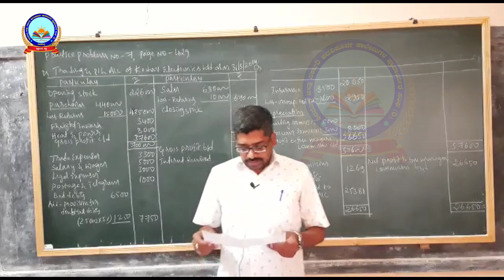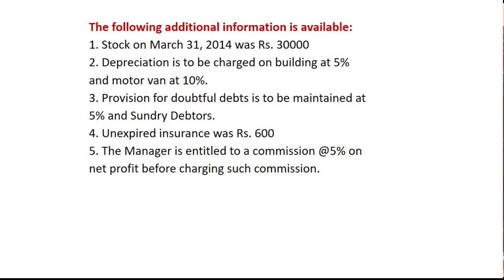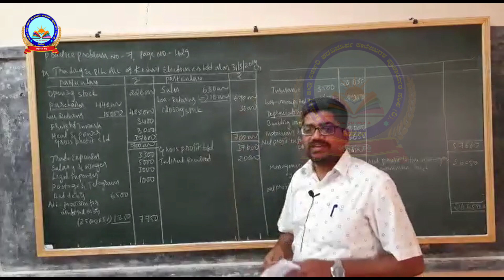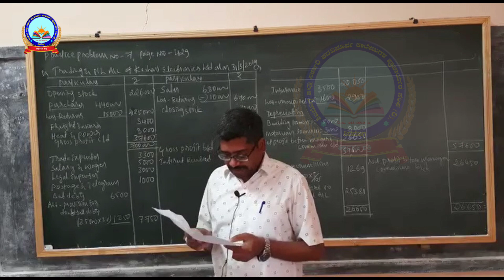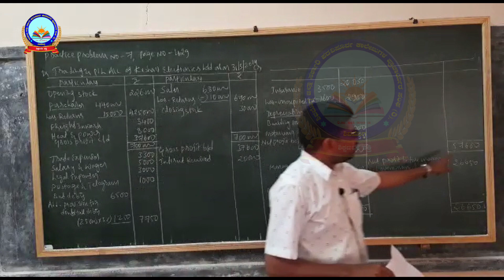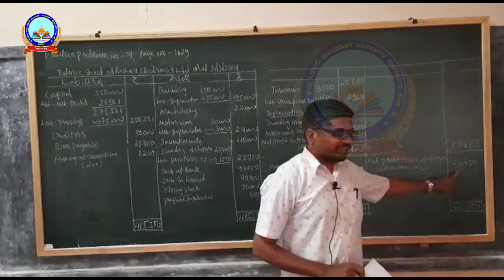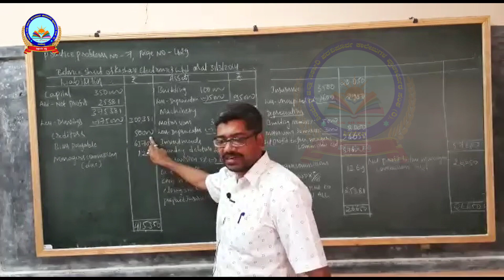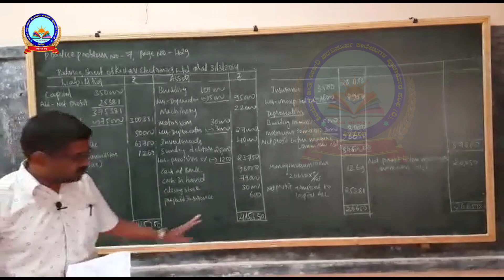Accountancy : Chapter 10, Part 2/2 : Financial Statements -1 || By Jayakumar